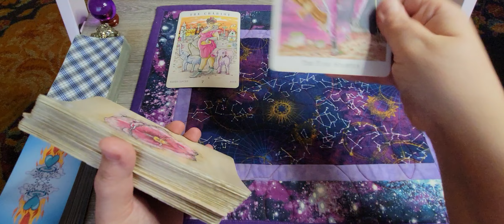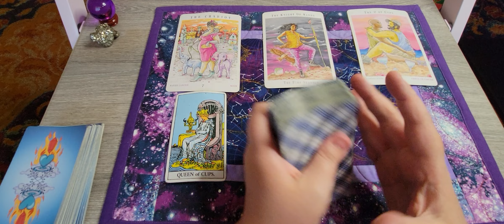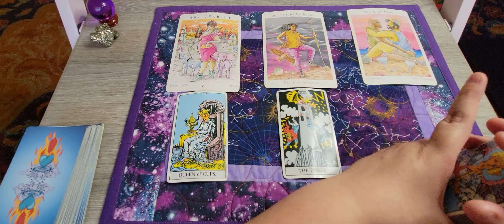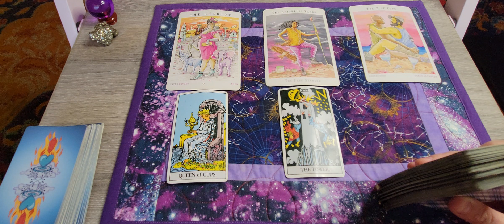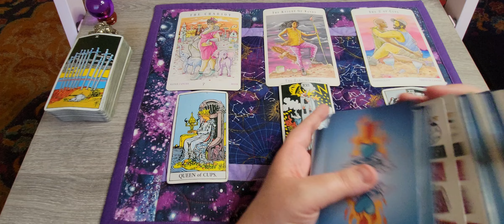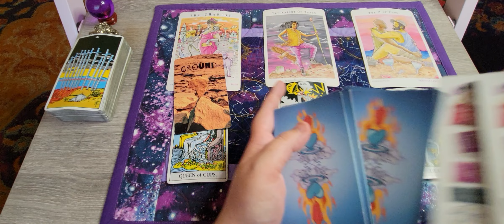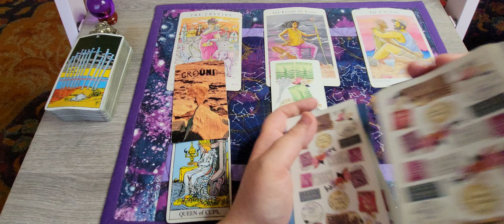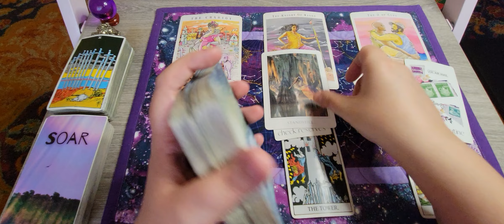MANIFESTING GENERATORS MONTH AHEAD - You don't have to do so much! Trust 💕✨️ June 2022 Tarot Reading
☆Decks used☆
》The Next World Tarot
》Pamela Coleman Smith deck
》Air Mail and Astro Elemental Oracle